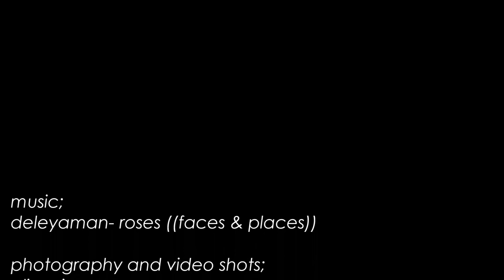deleyaman- roses ((faces & places))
photography and video shots by ali varis taken in armenian cemetery- shishli, istanbul- turkey.

edit - t. a.
dedicated to alper erdogan and ena.
i don t own any musical and visual copyrights.